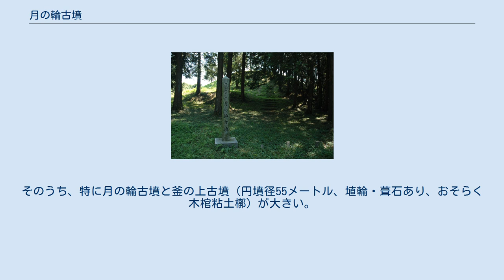月の輪古墳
月の輪古墳（つきのわこふん）は、岡山県美咲町飯岡（ゆうか）の大平山（標高320メートル）山頂に5世紀前半に築かれた古墳である。
 本古墳は、年代からも、内容からも、地域集団の首長の墳墓であると考えられている。
 直径60メートル、高さ10メートルの大型円墳で中腹に1メートルの段が設けられ、北側裾に造り出しがある。
墳頂の平坦部は直径17メートルで、木棺粘土槨が2基あった。
斜面には角ばった石で葺石が敷かれ、墳頂周囲・段上・裾には円筒埴輪と朝顔形埴輪が並べられていた。
 1953年（昭和28年）8月から12月にかけて、岡山大学助手（当時）の近藤義郎を中心に地元の住民や教師、学生らによって発掘調査が行われた。
この調査は、周辺地域の関連遺跡と月の輪古墳の全面発掘が行われた。
こうして弥生時代以降の生産力の高まり、さらに前期古墳の歴史的性格を理論的実証的に明らかにする道を開いた。
この一連の活動・調査は「月の輪方式」と呼ばれ学術的、教育的、また地域運動としても当時の話題となった。
この記録は翌1954年（昭和29年）スライドと記録映画となり、文集『月の輪教室』として記録された。
古墳は1959年（昭和34年）9月15日に岡山県指定史跡に指定された。
 この調査で墳頂部の2基の木棺のうち、中央のものは全長565センチメートルで男性と見られる遺骸と首飾り・鏡・鉄製短甲・革製草摺・刀・剣・鉄鏃・銅鏃などの副葬品が出土した。
南側の木棺は全長310センチメートルで女性と見られる遺骸と首飾り・漆塗竹櫛・鏡・刀・剣・鉄針・石釧などの副葬品が出土した。
北側裾の造り出しからも木棺粘土槨が発見されたが中からは何も出土しなかった。
 これらの出土品は、山麓の飯岡地区に1974年（昭和49年）建造された文化財収蔵庫（月の輪郷土資料館）に収蔵されており、1984年（昭和59年）4月10日に岡山県指定重要文化財に指定された。
飯岡地区では毎年8月15日頃「月の輪踊りの夕べ」を開催し、盆祭りのなかで月の輪古墳発掘調査を記念している。
 岡山県の中東部、吉井川・吉野川の合流地点付近を中心とする地域を、月の輪地域と呼ぶこととする。
この地域一帯は、弥生時代中期なかば過ぎると開拓も進み、人々が定着するところも広がった。
扇状地や標高約300メートルの吉備高原などに弥生時代の遺物発見地がおよそ50余カ所ある。
後期には、沖積平野の一部特に低湿地帯の水田化が始まったと考えられている。
月の輪古墳の位置する地域は飯岡上（ゆうかかみ）地区で、山塊や丘陵および扇状地である。
古墳時代の集落遺跡は、土師器や須恵器の包含層によって知られ、後期には、集落の分布が流域の平地や付近の山裾に拡大している。
このことは古墳時代には沖積平野の水田化が進んだことを示しており、平地の開墾という事業が進められ、人々の集団を結合させる役割を担ったと考えられる。
そして、集団の結合が首長墳として現れる。
首長墳と思われる月の輪古墳を含む地域に古墳が集中しており、22基知られている。
そのうち15基は後期古墳に推定される小墳、2基は時期不明で箱式石棺をもつ小墳、5基は、1基ははっきりしないが4基は前期と考えられ、比較的大型で、山頂や尾根上に位置している。
そのうち、特に月の輪古墳と釜の上古墳（円墳径55メートル、埴輪・葺石あり、おそらく木棺粘土槨）が大きい。
 ^ 近藤(2001)260ページ ^ 近藤(2001)482ページ ^ 近藤(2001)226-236ページ